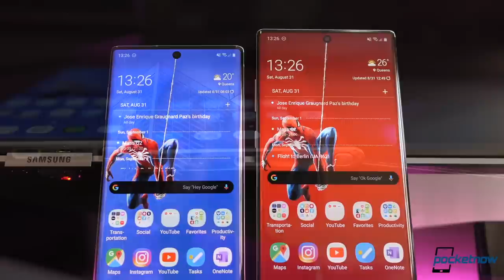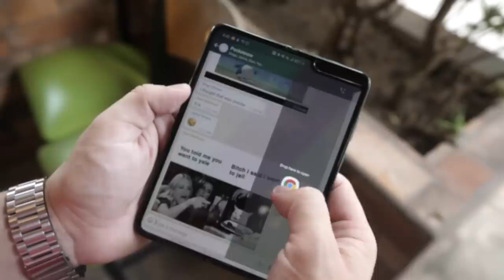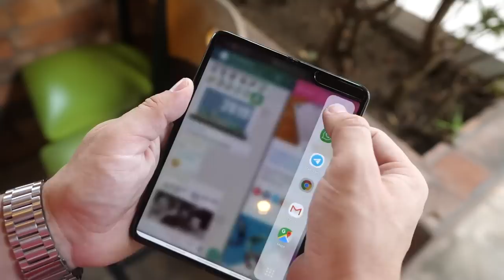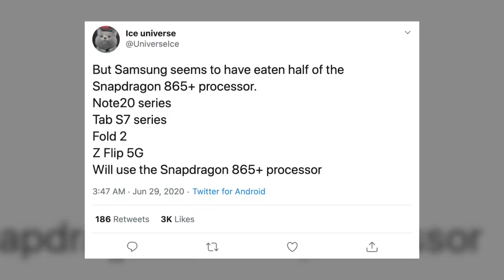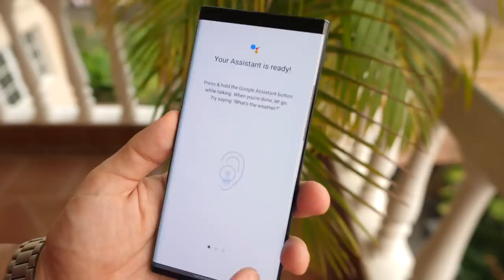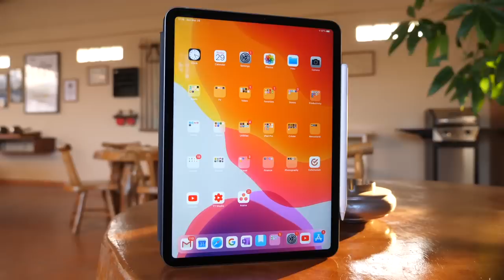Apple's Next iPhone 12 Move is Ridiculous!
- Get the Sony WF-1000XM3

On Pocketnow Daily, we have some deals on MacBooks, iPads, Razer Mice and more. Some new leaks for the Snapdragon 875 just emerged. We have even more leaks for the Samsung Galaxy Watch 3 and even a Galaxy Fold Lite. More sketches of the OnePlus TWS Earbuds show us some details we hadn’t seen. It looks like Samsung wants to differentiate the Note from the S line this year, finally. We end today’s show with a new report from Ming Chi Kuo that claims that Apple is ready for their next courageous move after all.

0:00 - Intro
0:44 - Today’s Deals:
- 16in MacBook Pro
- Apple Watch Series 3
- Hisense H8F Quantum Series TV
- Razer Viper Wired Mouse
- Roku Smart Soundbar
- Skullcandy Hesh 3

News:
1:40 - We could get up to 100W fast charging with the Snapdragon 875
2:30 - New Samsung Galaxy Watch 3 renders reveal its color variants
- Samsung Galaxy Fold Lite launch reportedly delayed, could debut next year for $830
3:37 - OnePlus Buds in Black with a closed-fit design leaked
4:20 - Samsung Galaxy Note 20 has fixed Galaxy S20 focusing issues
5:59 -Apple to not include in-box charger and EarPods with iPhone 12 series?
- Kuo reiterates Apple’s plans of a new 10.8-inch iPad in 2020, iPad Mini in 2021